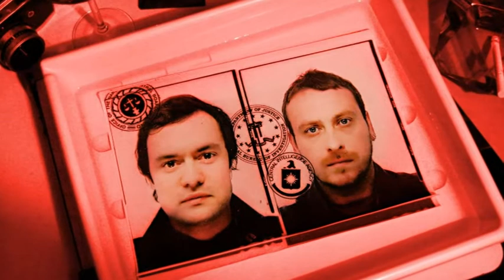Crockett's theme (from Miami Vice)